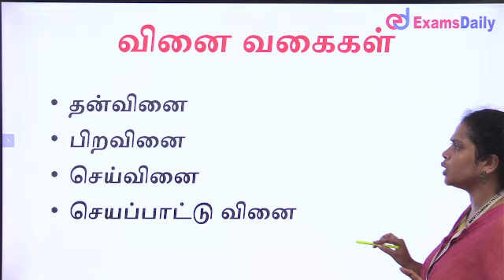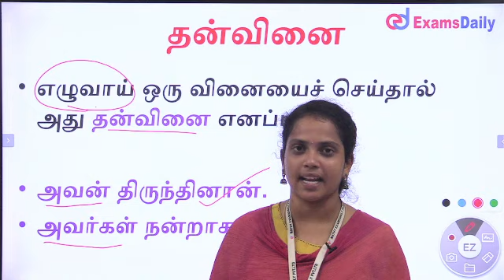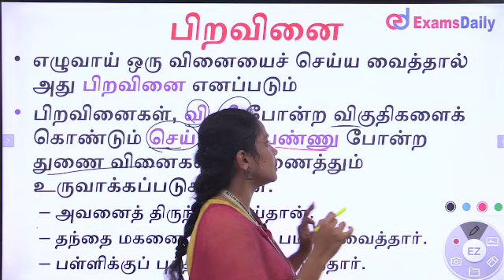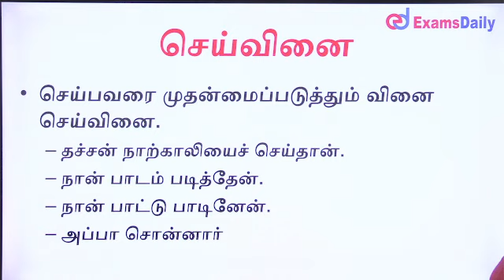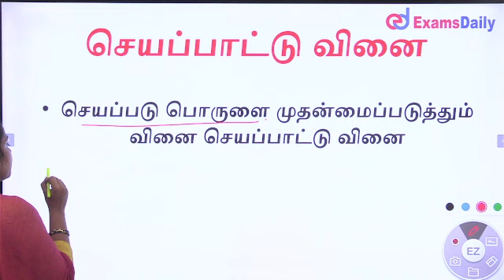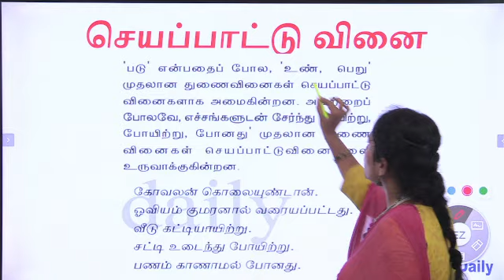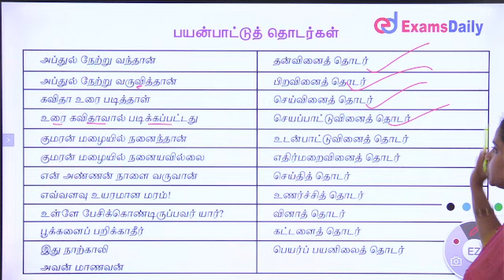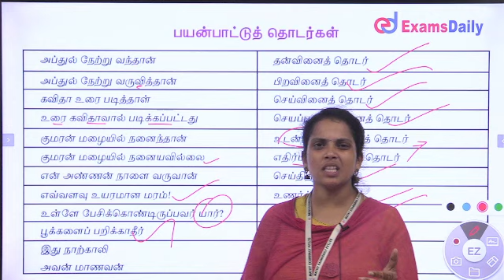தன்வினை, பிறவினை, செய்வினை, செயப்பாட்டு வினை பற்றிய முழு விளக்கங்கள் 🔥🔥🔥🔥